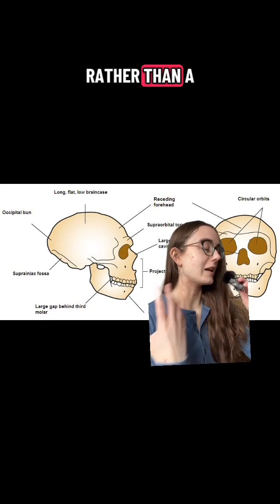We’re the only species with this trait